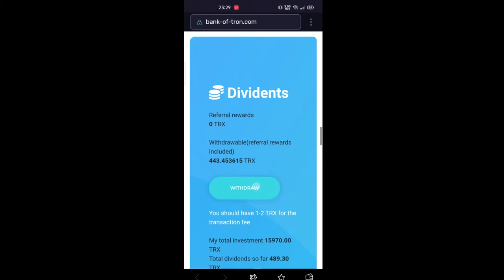Withdraw Daily Interest | Bank Of Tron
💢 Capital 1 $ earn TRX, BTT forever pay interest every second

💢 How to invest TRON - TRX:
download TRONWALLET wallet to your phone

ƯớcStep 2: after saving 12 secret codes, TRX will be saved in wallet
ƯớcStep 3: Open the wallet and select the globe globe on the left

Paste into the search box and press Enter to select the investment package

Choose the investment package
Ói Package 1: Interest 3.7% / day, cycle: Forever
Ói Package 2: Interest 4.7% / day, cycle: 45 days
Ói Package 3: Interest 5.7% / day, cycle: 25 days
Ói Package 4: Interest 6.7% / day, term: 18 days
Micro capital benefits 1 $ min 10TRX for investment
Get TRX forever - unlimited 3.7% of the day
receive interest rate with interest rate of 4.7% - 6.7% per day
Bonuses every second for users (smart contract)
3-level commission system - F1- 5% F2 - 2.5% F3 - 0.5%